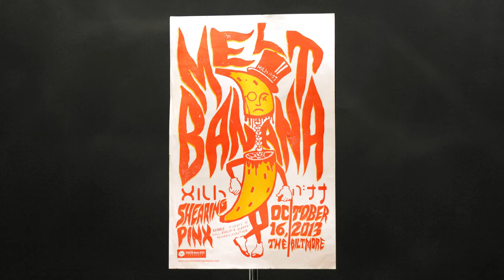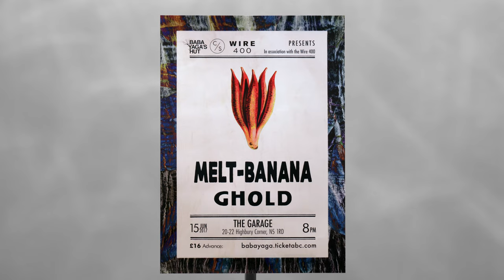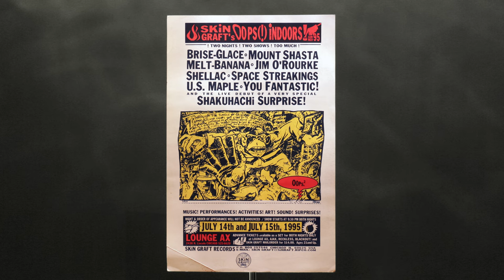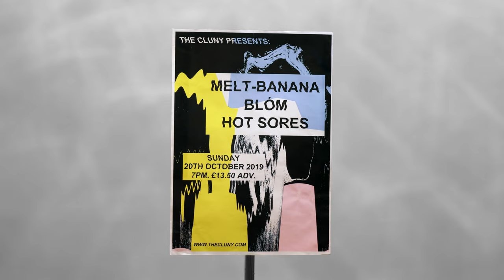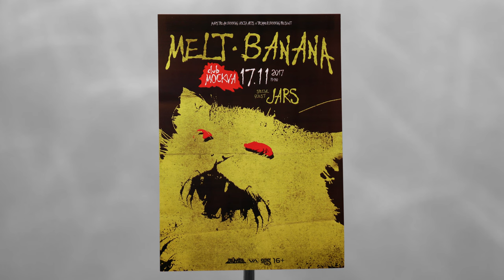MELT-BANANA - Poster Collection 02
16 Posters from MELT-BANANA shows.
(Soundtrack: "642 Raindrops" by MELT-BANANA)